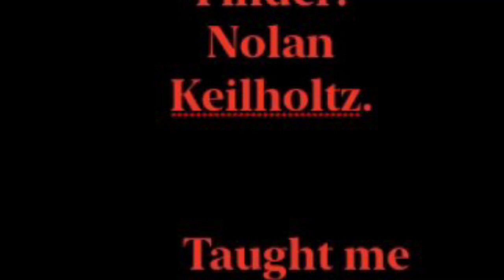Beginners Guide to Cats